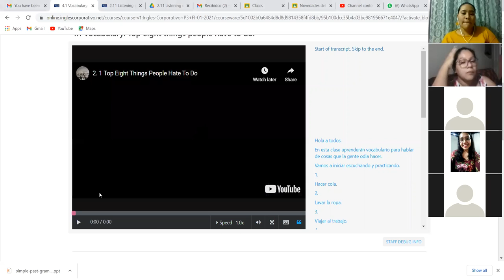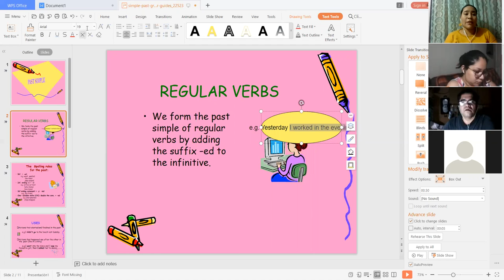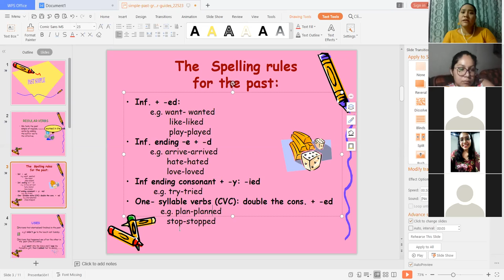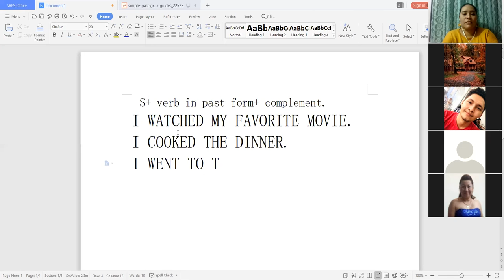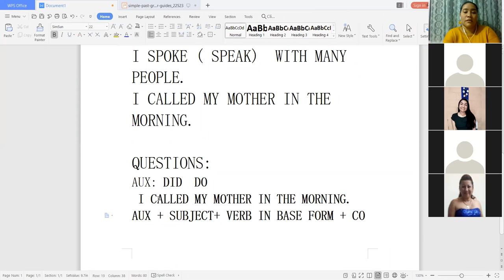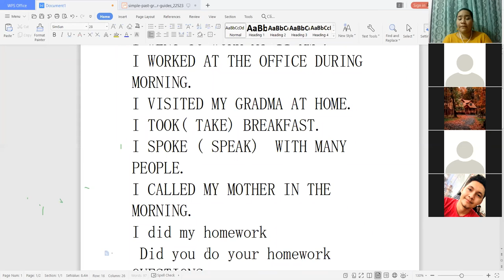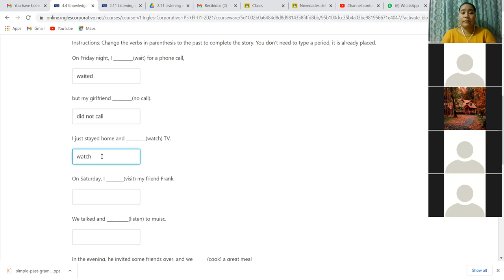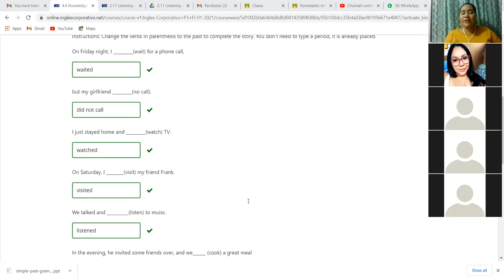Ingles Corporativo-Simple Past Tense session 4 Day 10